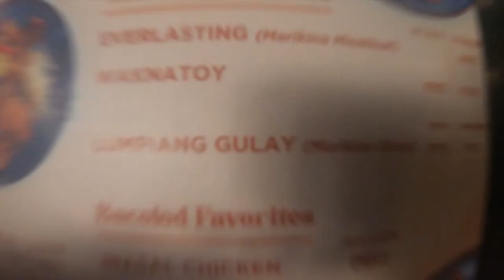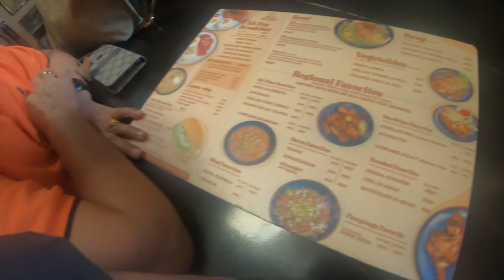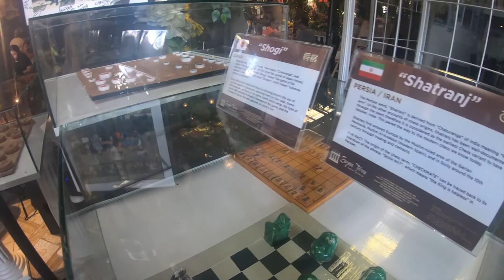WAKNATOY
Pan De Americana, Quezon City Memorial Circle
[TEN]